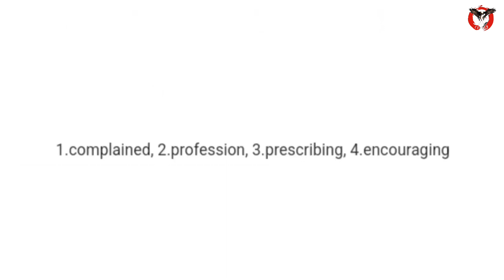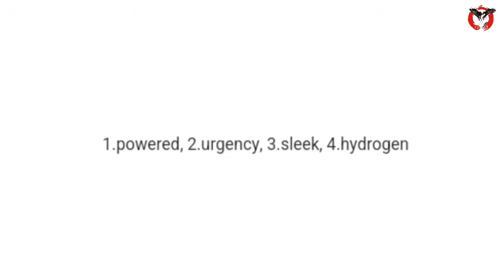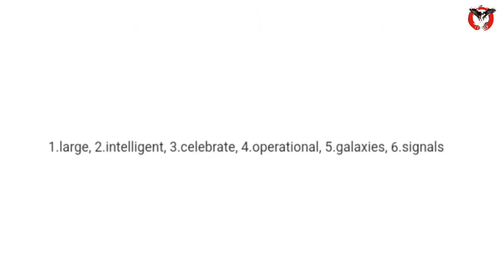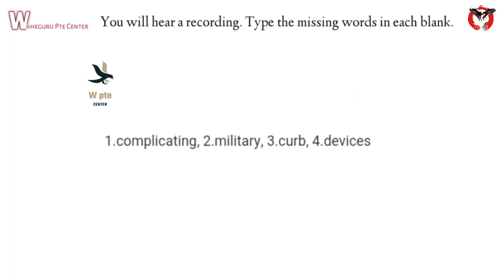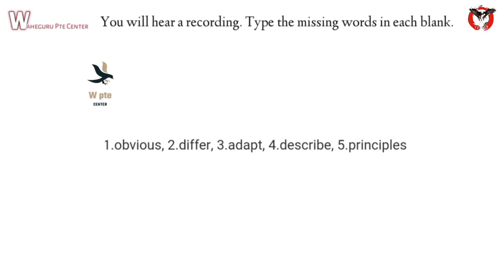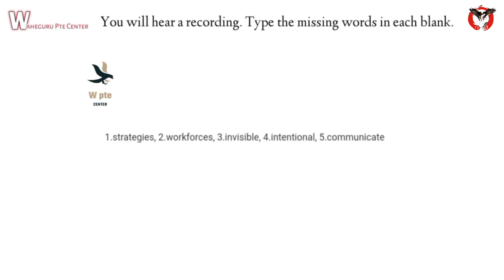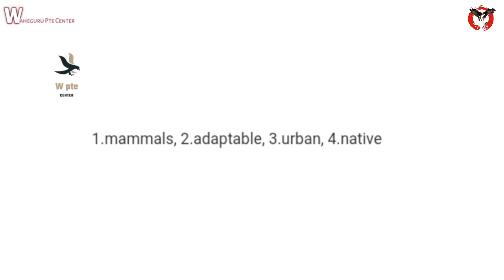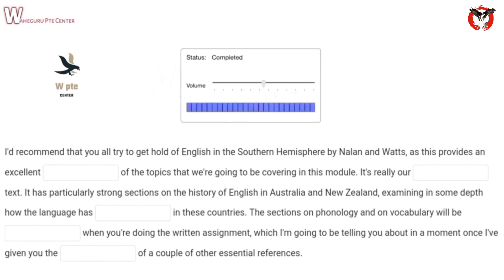Listening fill in the blanks May| Listening blanks part 11 May 2023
pte listening, pte exam, pte real questios,
About  - education

ptelisteningfillintheblanks latest pte fill in the blanks words listening pte
pte listening fill in the blanks practice with answers

readingpte ptereadingtips ptereadaloud pteblanks ptefillintheblanks ptewptecenter fillintheblanks pteexamquestions pte ptereading readaloud2023listeningblanks channelW pte centerW pte center pte listening blanks April pte blanks tips and trickspte fill in the blanks pte practice with answerspte read aloud sample answerspte pte blanks 90 scorepte read aloud real questionpte Listening fill in the blanks 2023 pte blanks 2023most repeated listening fill in the blanks pte questionspte fill in the blanks May listening fill in the blanks pte 2023 pte pte listening blanks 2023